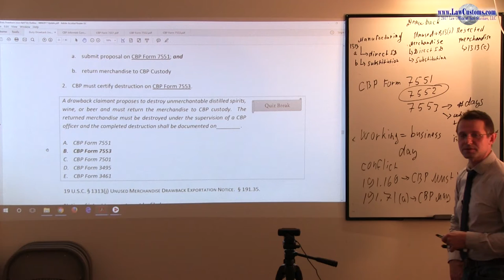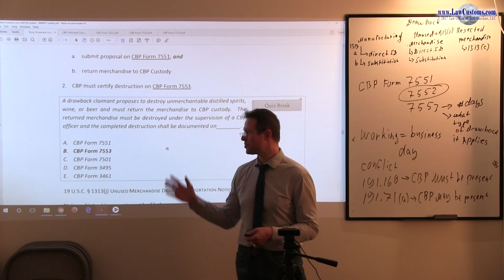October 2016 Question 51 U.S. Customs Broker License Exam Discussion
Following CBLE question is the focus of this video:

A drawback claimant proposes to destroy unmerchantable distilled spirits, wine, or beer and must re-turn the merchandise to CBP custody.  The returned merchandise must be destroyed under the supervision of a CBP officer and the completed destruction shall be documented on________.

A. CBP Form 7551
B. CBP Form 7553
C. CBP Form 7501
D. CBP Form 3495
E. CBP Form 3461